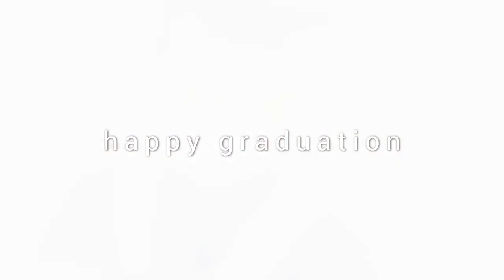Manu Ofiaza Graduation Day - Edith Cowan University 2018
This is the day when I completed my Postgrad Degree in Australia way back 2018. Some of the photos and vidclips I managed to gather on that momentous day of my life.